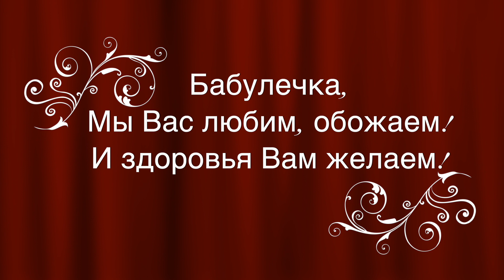Anna's 100th Birthday